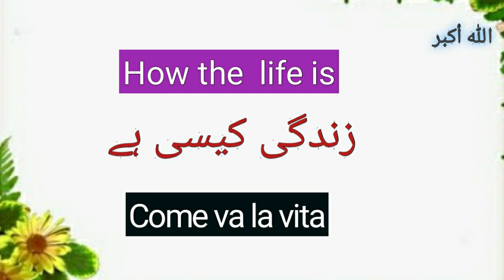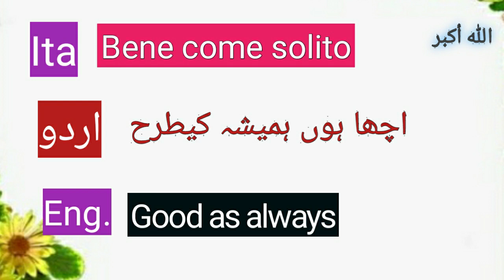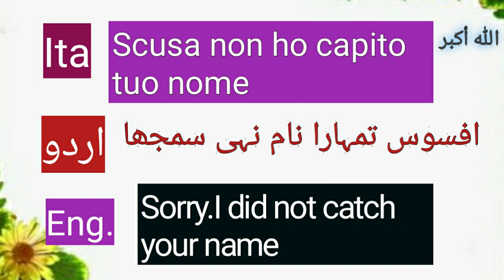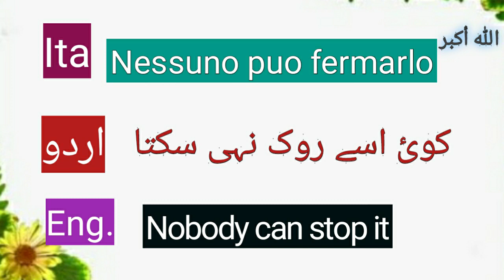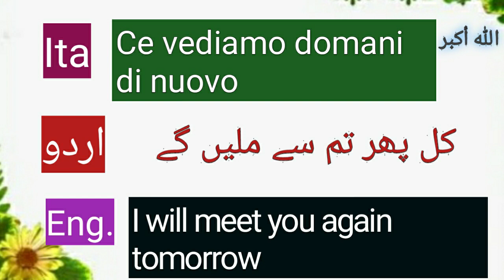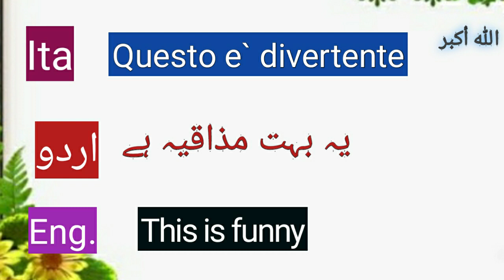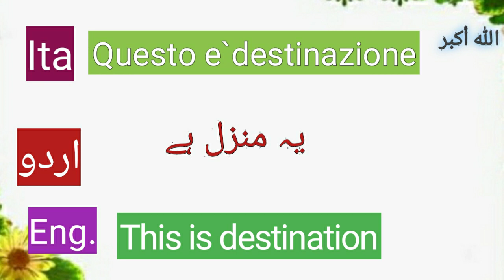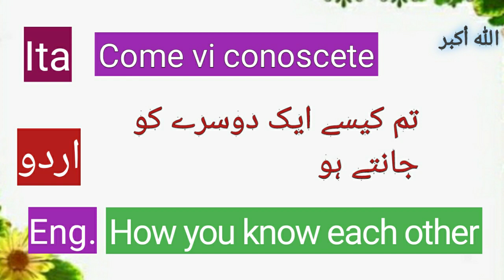Learn Italian with English and Urdu || اردو اور انگلش میں سیکھیں